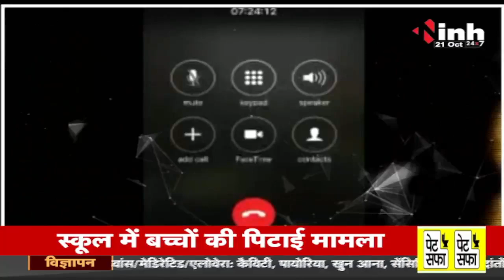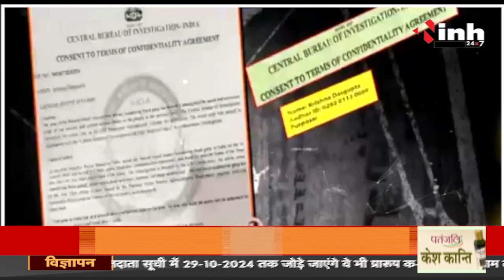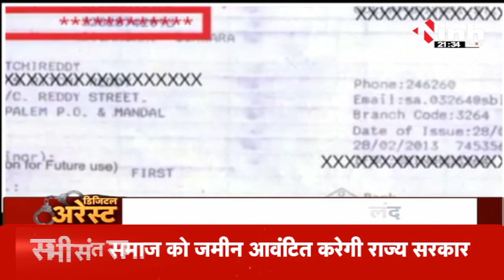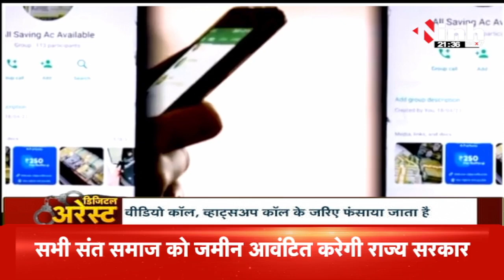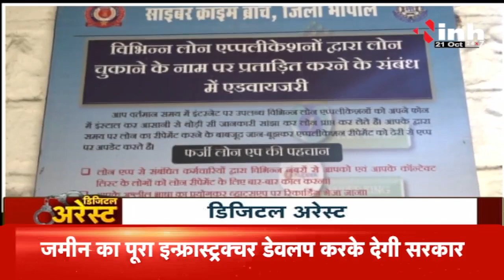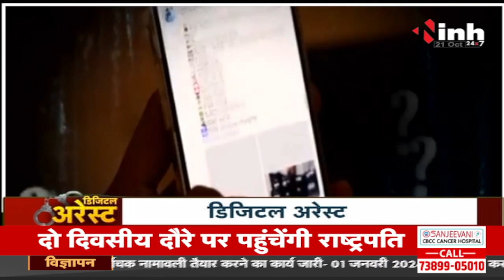डिजिटल अरेस्ट || साइबर ठगों के हौसले बुलंद, Online तरीके से फिरौती मांगने का तरीका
INH, डिजिटल अरेस्ट || साइबर ठगों के हौसले बुलंद, Online तरीके से फिरौती मांगने का तरीका

Incoming Search Terms: